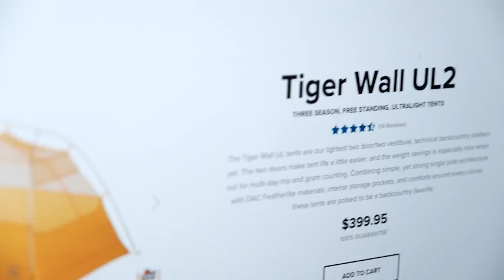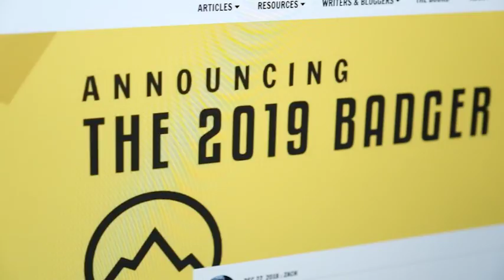Angie Kane Wants to Win The 2019 Badger Sponsorship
To vote for this video, simply hit the "I Like This" (thumbs up) button below this video.